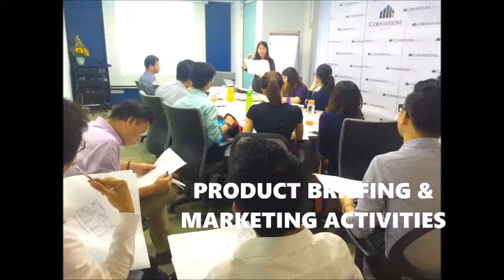How Do Sales People Sit Through Training?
We always do our best for CSX REAL ESTATE NEGOTIATOR!